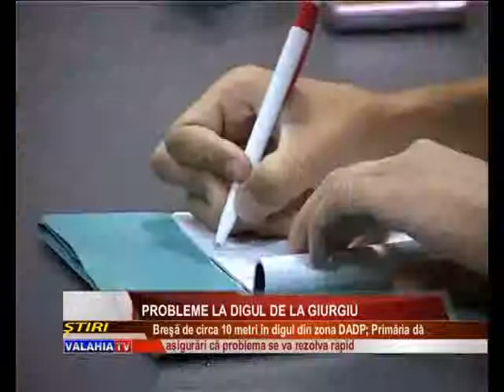Probleme la digul de la Giurgiu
Întrunit într-o şedinţă extraordinară, Comitetul Judeţean pentru Situaţii de Urgenţă a luat primele măsuri de apărare împotriva unor eventuale inundaţii, fie că este vorba despre Dunăre, fie despre râurile interioare.